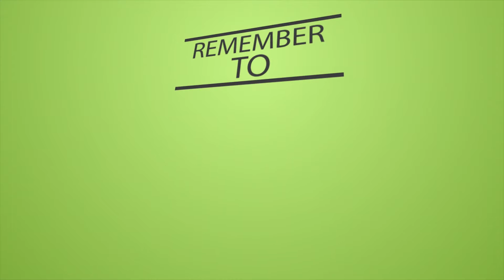Interpet AMA51506 Nano LED Complete Aquarium Fish Tank Kit - 19 L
Interpet Nano aquariums come with everything you need to get started with your fish keeping experience. Nano aquariums feature curved acrylic for a panoramic view. The aquarium fish tank comes with an inbuilt effective, low voltage internal cartridge system for a clear and healthy aquarium. The fine floss traps fine waste and carbon removes dissolved dyes and organics, leaving crystal clear water. This cartridge is replaceable. The Biomedia cartridge features a high surface area removes toxic fish waste.

The high flow performance adjustable circulation pump and turns over the aquarium water up to maximum of 10 L per hour. The Interpet Nano aquarium fish tank kit includes Bioactive Tapsafe, which makes tap water safe for use in aquariums. Nano aquariums come with high performance LED lighting. The low voltage Bright White LED’s promote lush plant and coral growth without promoting algae and show aquarium colours to their full potential. The light comes complete with a safe, waterproof inbuilt touch sensitive LED on/off button. This aquarium has a 19 cubic L capacity and measures (w x d x h) 24.2 x 36 x 25.2 cm

Box Contains

1 x Interpet Nano Aquarium Fish Tank – 19 Litre
1 x 12 0.2 Watt Bright White LED light
Inbuilt internal cartridge filter system
1 x Bioactive Tapsafe
Instruction booklet
Plug in transformer